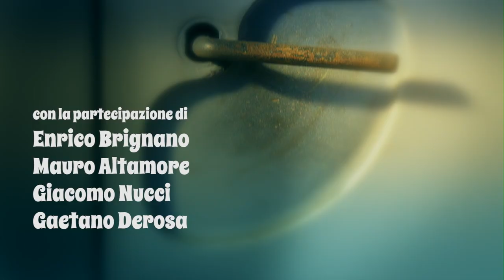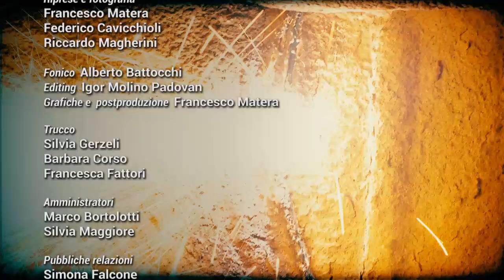Come fare una verniciatura originale - Bulli e Bulloni con Enrico Brignano - Puntata 8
Come riportare a nuovo una carrozzeria vecchia di 50 anni? E come trovare i colori originali? Scoprilo con Enrico Brignano e il suo team! Segui Bulli e Bulloni tutti i lunedì e giovedì alle 17  - supported by Q8 Hi Perform.